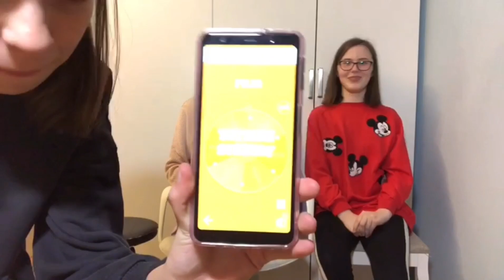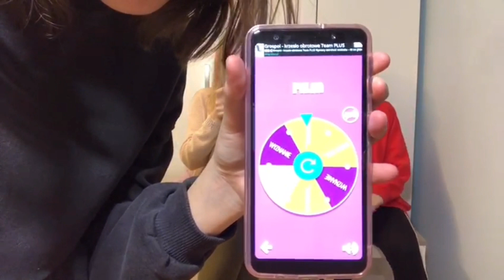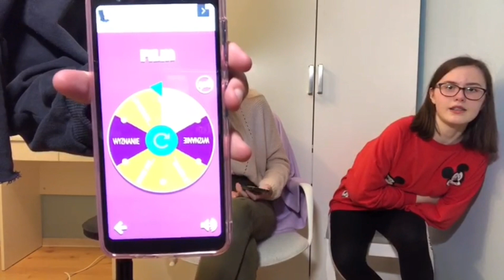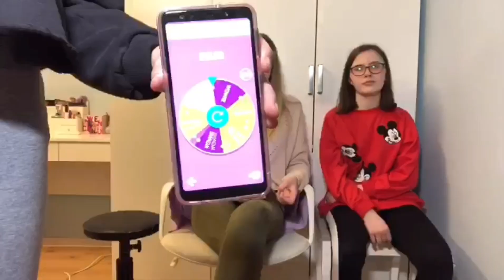RULETKA PYTAŃ z Julką | Heheszki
Przepraszamy wszystkich za opuźnienia w opublikowaniu filmów, no ale cóż. Tym razem przygotowałyśmy film gdzie odpowiadamy w nietypowy sposób na różne pytania.

Insatgram:
Heheszki.xd.yt
Emilkaa.ofc
Milunia_mimi.xd

Emilkaa.ofc
Milunia_mimi

Dziękujemy💕